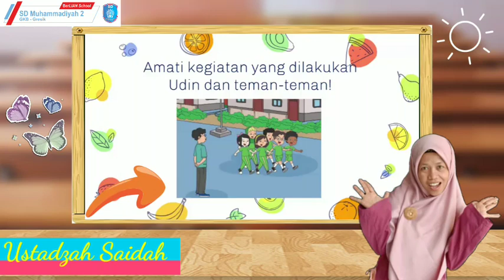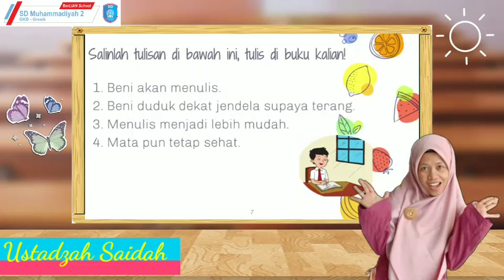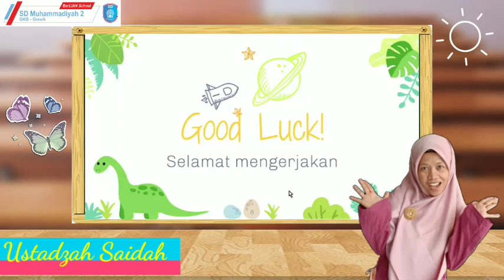Belajar Baris Berbaris - Tema 1 Subtema 3 Kelas 1 SD | BerLIAN School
Assalamualaikum Anak-anak
Kita simak ya Penjelasan dari ustadzah Saidah, S.Pd untuk pembelajaran Tema 1 Sub Tema 3 PB 3 Kelas 1 Materi Belajar Baris Berbaris